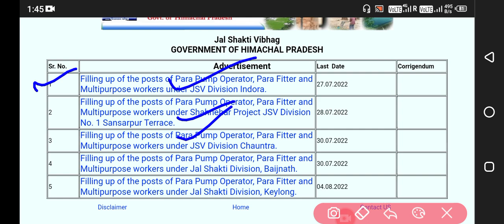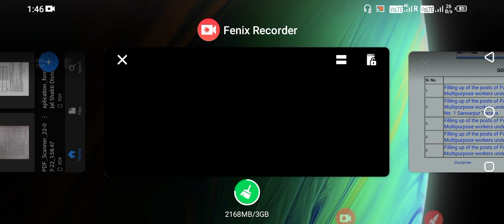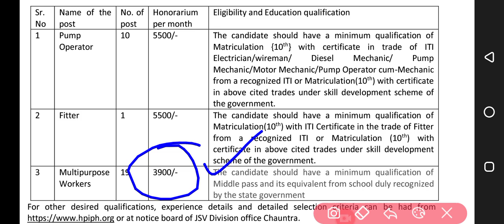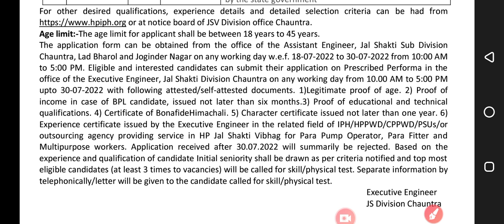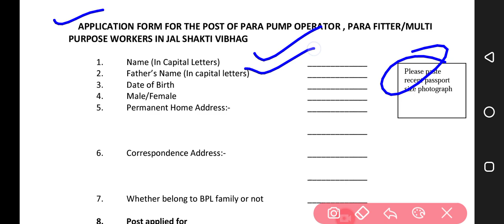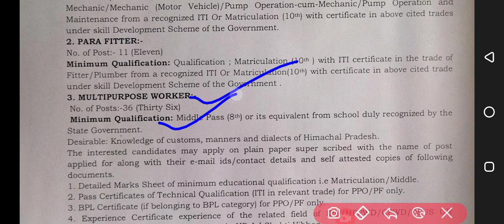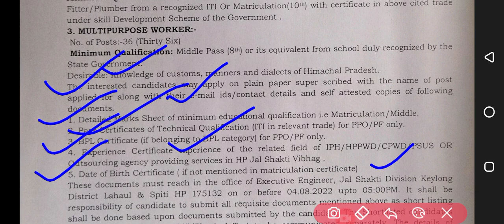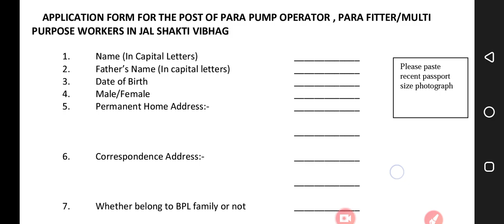जल शक्ति विभाग भर्ती 2022 | jal shakti vibhag bharti 2022 | HIMACHAL PRADESH JAL SHAKTI VIBHAG